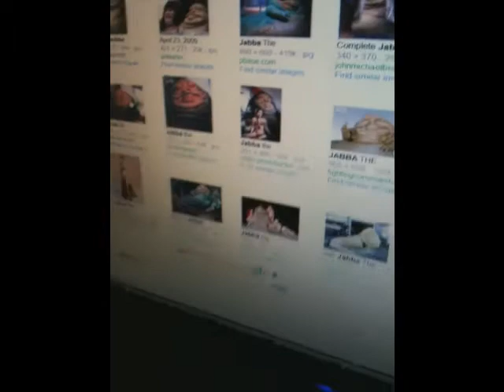Say Bye Bye Jabba Tummy.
my first and last stomach video before the big cut.